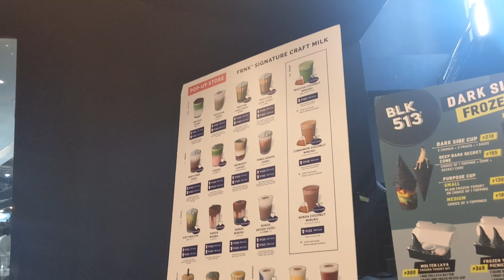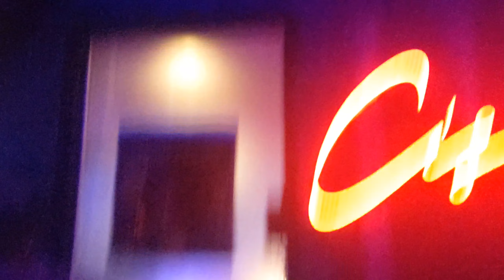Tus Tacos TV - Habadu Shef [Ep:41]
Late upload. Birthday ni Shef Mateo